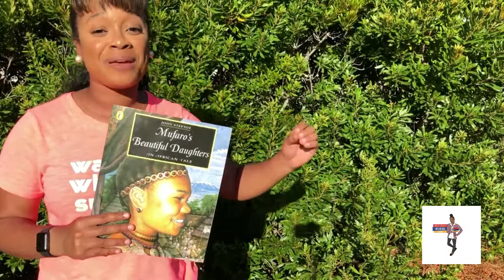Q&A segment for the book Mufaro's Beautiful daughters!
Hi you guys! I hope that you have enjoyed today's video!

Happy reading!!